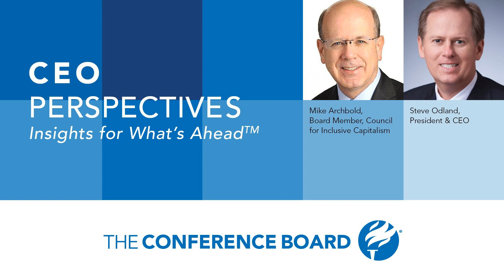Gerrymandering to the Extreme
In this episode of CEO Perspectives, The Conference Board President and CEO Steve Odland sits down with Mike Archbold, the founding CEO and board member of the Council for Inclusive Capitalism at the Vatican, to discuss a hot topic for the midterm elections: redistricting and gerrymandering. Tune in to find out:

  What’s at the heart of the redistricting debate How gerrymandering fosters extremism What some states are doing to solve the problem